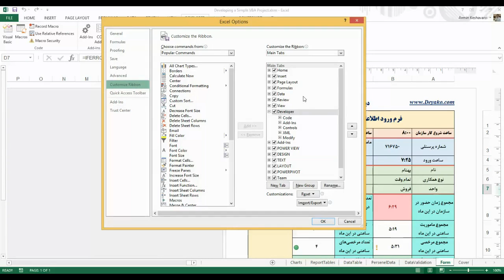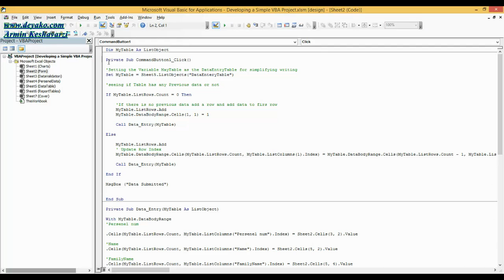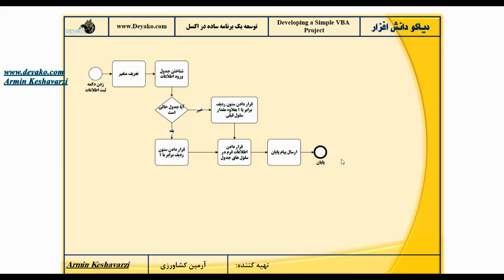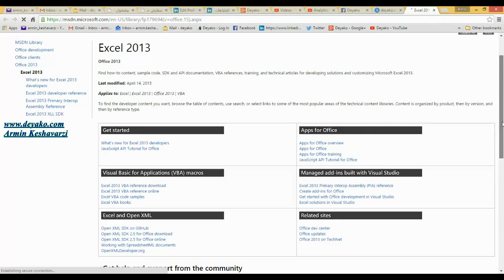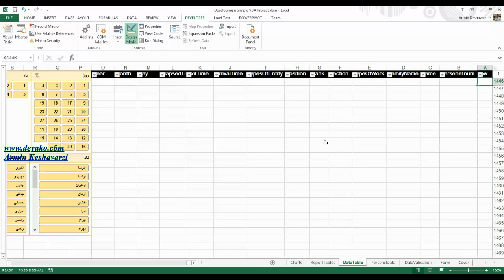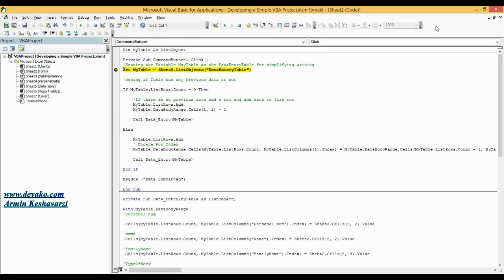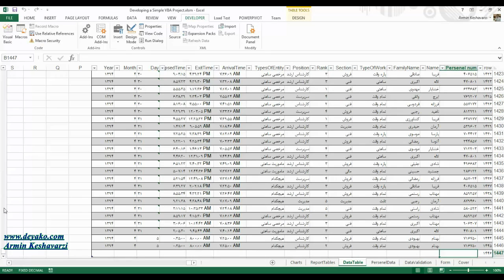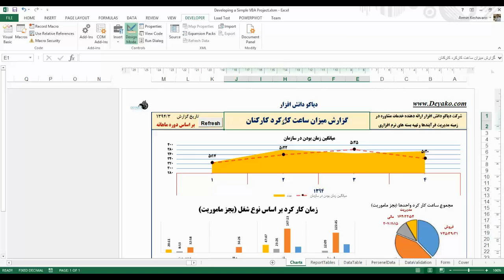08-12-توسعه یک برنامه ساده VBA در اکسل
DEVELOPING SIMPLE VBA PROJECT IN EXCEL

توسعه یک برنامه ساده VBA در اکسل

در این فیلم سعی شده تا طریقه کار با محیط VBA در اکسل با تهیه یک برنامه ساده به صورت عملی گفته شود.